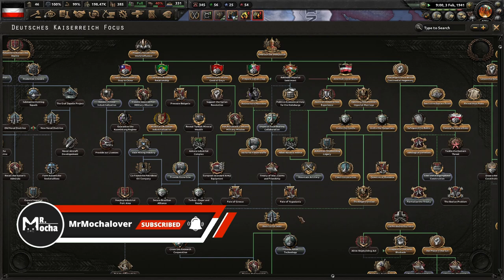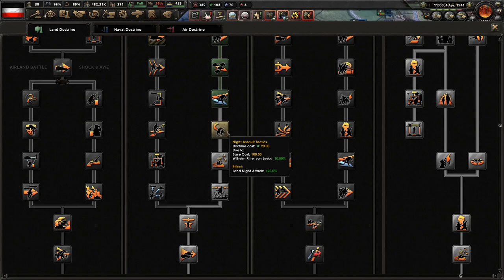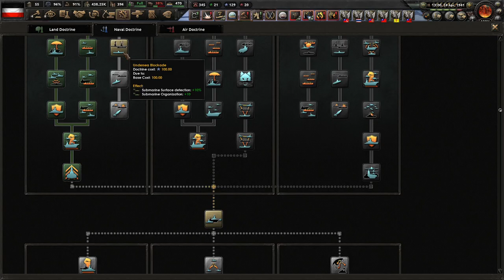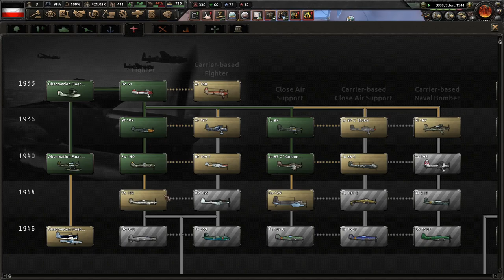We Are The Superpower Of Europe! (FINALE) United UMC Mod - Germany/Monarchist #3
Germany has suffered greatly in the past 30 years. Between the fall of the Kaiserreich, defeat in the Weltkrieg, and the rise of the National Socialists, we need to stabilize the direction our nation is going. The Nazis will lead us to destruction, and we need to go back to what made our people great - a monarchy!

Mods Used: United UMC Mod, Player-led Peace Conferences, State Transfer Tool Mod